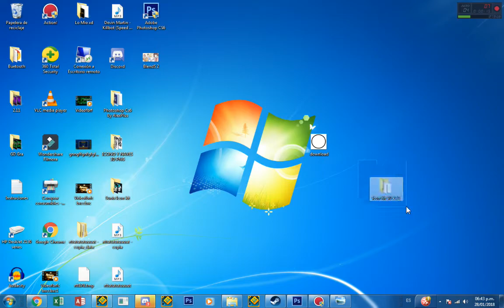Icon Kit 3D 2.11 In Progress (Beta)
Beta

Me costo xd